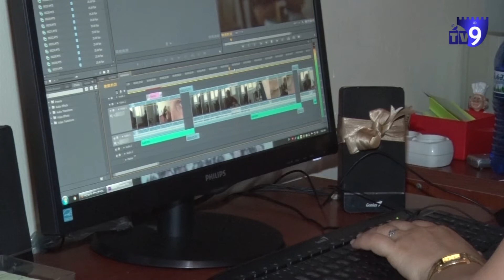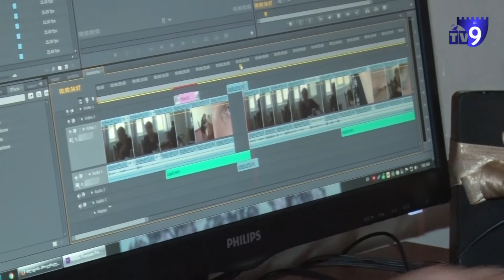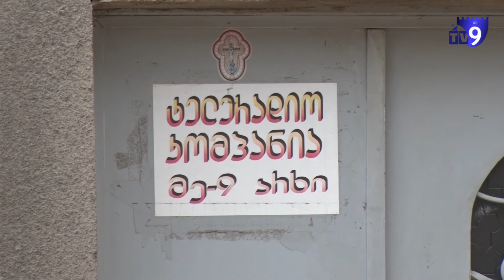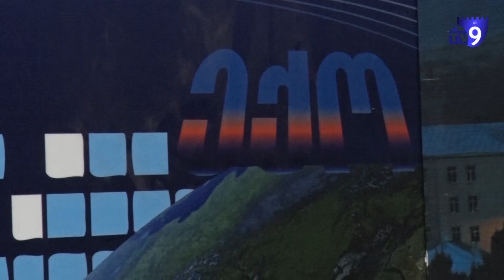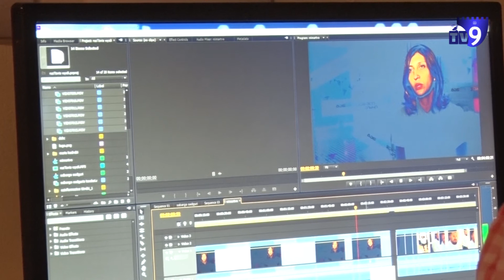6 ივლისის საინფორმაციო გამოშვება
6 ივლისის საინფორმაციო გამოშვება "ექო" დავით აკოფიანთან ერთად.

1. "მტკვარი–ჰესის" გვირაბის მშენებლობის გამო, რუსთავში სასმელი წყალი დაშრა;

2. პროკურატურამ ძალადობაში ბრალდებულის პატიმრობაში დატოვება მოითხოვა;

3. 28 კერძო ტელემაუწყებელი საზოგადოებრივ მაუწყებელთან დაკავშირებულ საკითხზე პარლამენტს მიმართავს;

4. საბარგო სადგურზე კანალიზაციის მოსაწყობად გამოცხადებული ტენდერი დასრულდა;

5. ასპინძაში სოფლის გზებისა და შიდა ქუჩების რეაბილიტაცია მიმდინარეობს;

6. საზოგადოებრივი სექტორისთვის სახელმძღვანელო მითითებების შემუშავება იწყება;

7. ახალციხის ციხეზე მესხი მხატვრების ნამუშევრების გამოფენა გაიხსნა.